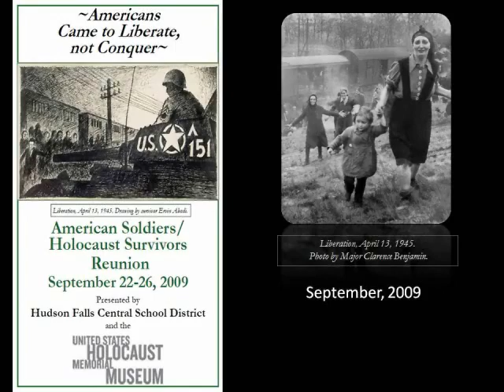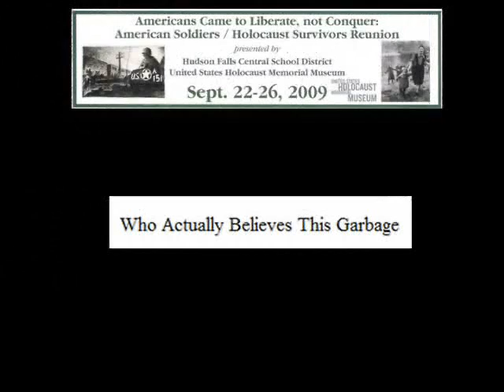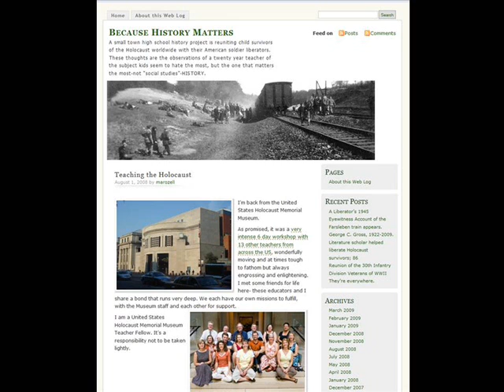ABC WTN POW and Mr. Rozell 9-25-09.wmv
News footage (including Diane Sawyer) from international conference reuniting Holocaust Survivors with their American Soldier Liberators at Hudson Falls High School in upstate NY, Sept., 2009. Mr. Rozell's commentary at end of conference.